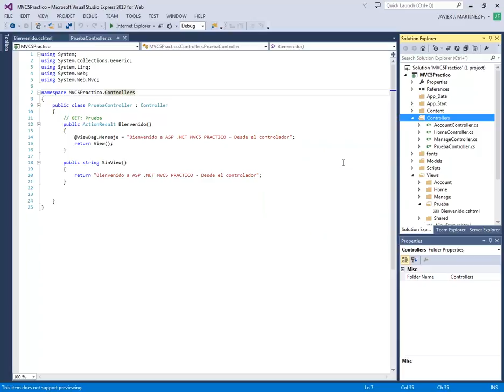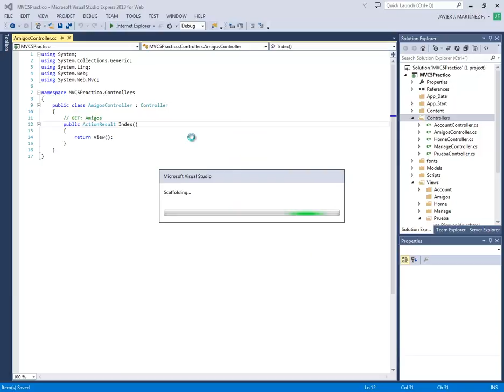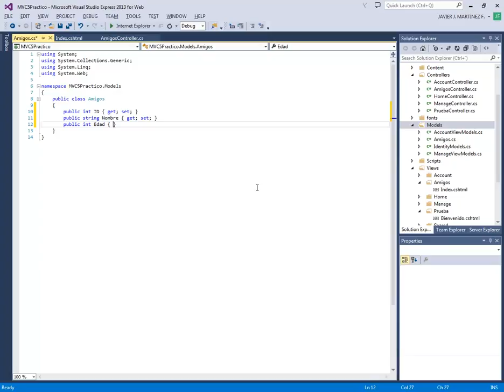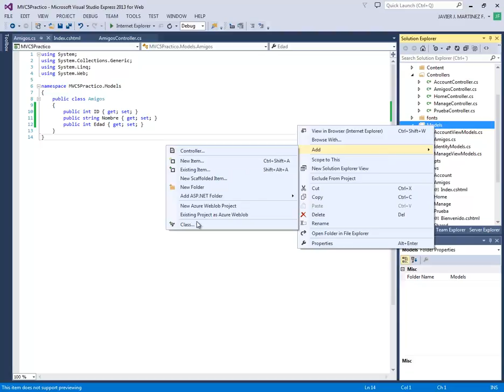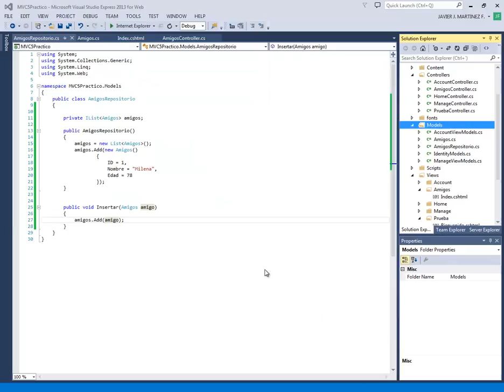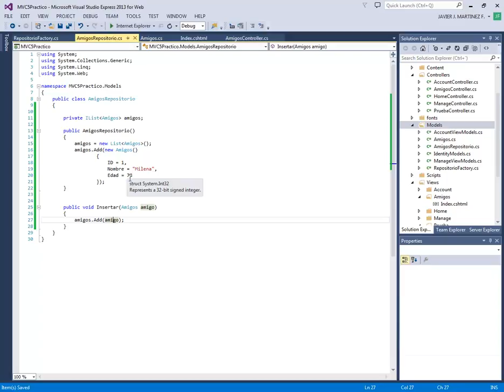(DEMO) CURSO ASP .NET MVC5 PRACTICO CON C# - VIDEO 03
Creamos el controlador Amigos y luego creamos el Index de dicho controlador. Pasamos luego a crear el modelo Amigo.cs y sus propiedades. Creamos nuestra clase AmigosRepositorio donde van a estar métodos claves.